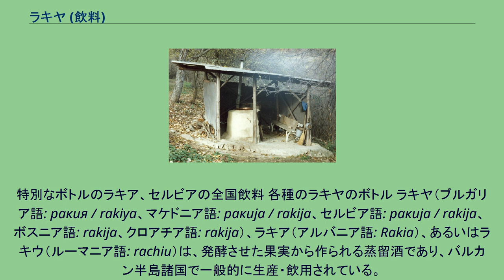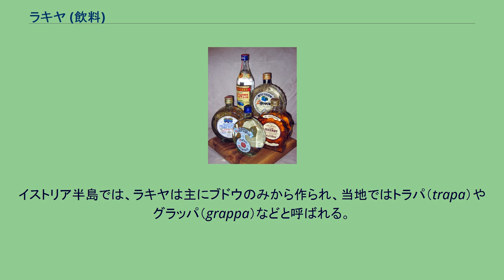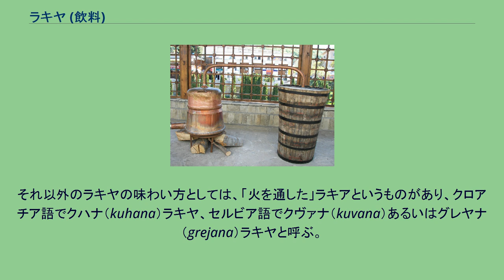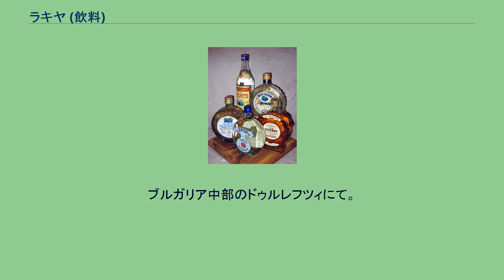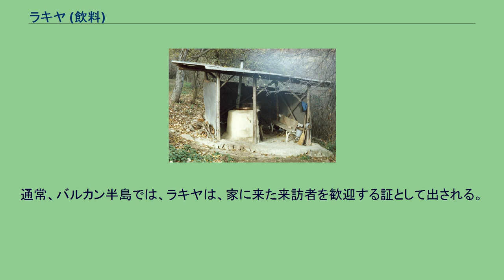ラキヤ (飲料)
ボスニア・ヘルツェゴビナの食文化
特別なボトルのラキア、セルビアの全国飲料 各種のラキヤのボトル ラキヤ（ブルガリア語: ракия / rakiya、マケドニア語: ракија / rakija、セルビア語: ракија / rakija、ボスニア語: rakija、クロアチア語: rakija）、ラキア（アルバニア語: Rakia）、あるいはラキウ（ルーマニア語: rachiu）は、発酵させた果実から作られる蒸留酒であり、バルカン半島諸国で一般的に生産・飲用されている。
通常、ラキヤのアルコール度数は40%程度であるが、自家製のものではより度数の高いものもあり、典型的には50%ないし60%程度である。
名称はトルコの蒸留酒ラクに由来するが、ラクとは異なる飲料に発展したものである。
ブルガリアのラキヤ蒸留装置 ラキヤは、南スラヴ人たちの国民的飲料であると見られている。
幅広くみられるものとしては、スモモから作られるシュリヴォヴィツァや、ブドウから作られるグロズドヴァ（grozdova）などがある。
それ以外では、モモやアンズ、リンゴ、ナシ、サクランボ、イチジク、マルメロなどを用いたものもある。
セルビアやブルガリアなどでは、複数の果物を混ぜ合わせたラキヤもある。
イストリア半島では、ラキヤは主にブドウのみから作られ、当地ではトラパ（trapa）やグラッパ（grappa）などと呼ばれる。
グラッパという呼び方は、イタリアでも見られる。
スモモやブドウのラキヤは、蒸留後に味付けとして他の材料が加えられることもあり、ハーブやハチミツ、スミミザクラ、クルミなどが用いられる。
原料となる果物の種類によって、さまざまなラキヤがある。
通常、ハーブやその他の添加物が加えられていないラキヤは無色である。
ラキヤは、種類によってはオークやクワで作られた樽の中で保管され、芳香と黄金色を帯びる。
ラキヤは、0.3デシリットルないし0.5デシリットルほどの容量を持った専用の器に入れて飲む。
ボトルをよく振ったときに現れる泡の大きさによって、アルコールの強さを知ることができるというのは良く知られた伝承である。
また、この方法は酒の良し悪しを知る方法としても誤って信じられている。
ブルガリアおよびマケドニア共和国では、ラキヤは一般に、ショプスカ・サラダ（生野菜とシレネのサラダ）、サラタ・スネジャンカ（ザジキに似たサラダ）、トゥルシヤ（野菜のピクルス）などの前菜（メゼ）とともに供される。
ムスカトヴァ・ラキヤはマスカットから作られる一方、ジボロヴァ・ラキヤはイタリアのグラッパと同様にして作られる。
クロアチアでは、トラヴァリツァ（ハーブのラキヤ）は通常、食事の前に、乾燥イチジクとともに供される。
クロアチアのアドリア海岸地方では、多様なハーブで味付けされたグラッパが知られ、中には特定の島でしか見られないものもある。
フヴァル島は没薬を添加したグラッパで知られている。
コルチュラ島などの南部の島々やドゥブロヴニクでは、アニスを添加したラキヤが有名である。
また、ダルマチア中部でもっともよく見られるものはナッツを入れたラキヤである。
それらのラキヤの多くは自家製であり、固いクッキーや乾燥イチジクとともに供される。
夏季になると、家々のバルコニーで巨大なかめにナッツを入れたグラッパが並ぶ光景が見られる。
アドリア海沿岸北部、主にイストリア半島では、ラキヤにはハチミツやヤドリギが用いられる。
ヤドリギを用いて作られたビスカ（biska）は、イストリアの典型的なラキヤであり、黄色みを帯びて甘い。
それ以外のラキヤの味わい方としては、「火を通した」ラキアというものがあり、クロアチア語でクハナ（kuhana）ラキヤ、セルビア語でクヴァナ（kuvana）あるいはグレヤナ（grejana）ラキヤと呼ぶ。
セルビアでは、シュマディヤ（Šumadija）茶とも呼ばれる。
これはラキヤを加熱してハチミツや砂糖、香辛料を加えたものである。
屋外で催される祭りでは、特に冬季に大きな薬缶で温めたものが来訪者たちに振舞われる。
これは、ドイツのグリューワインなどに良く似ている。
自家製のラキヤを蒸留しているところ。
ブルガリア中部のドゥルレフツィにて。
この地方の正教会やカトリック教会では、聖餐にワインを用いるのが基本であるが、地方...